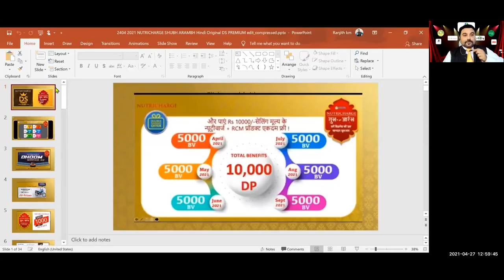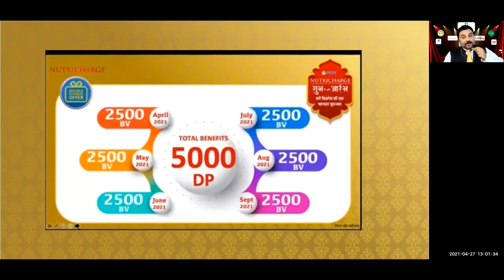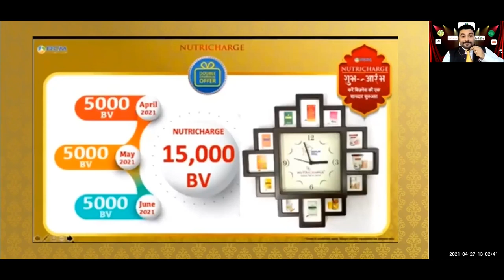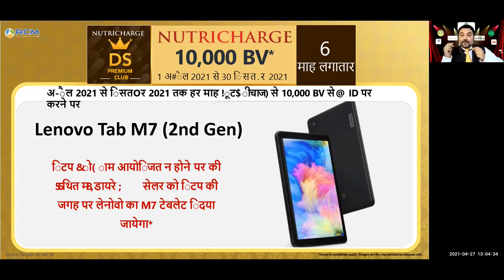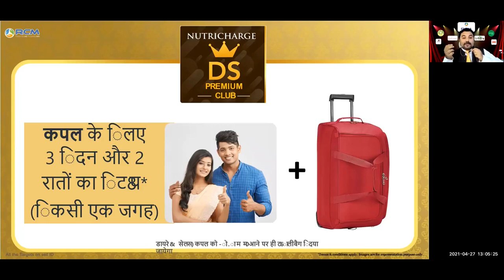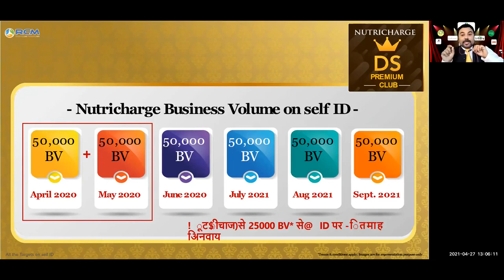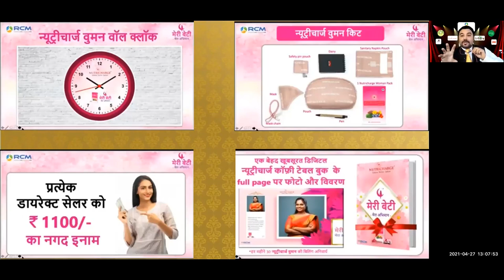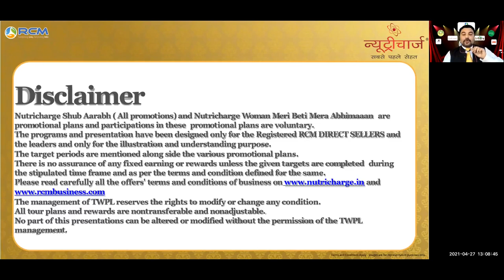Nutricharge APRIL OFFER !! | April to September